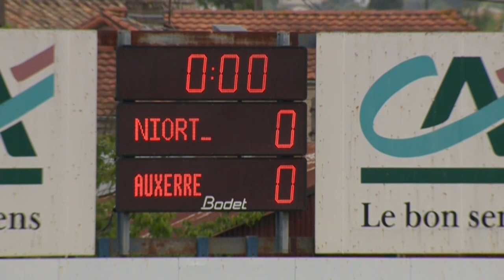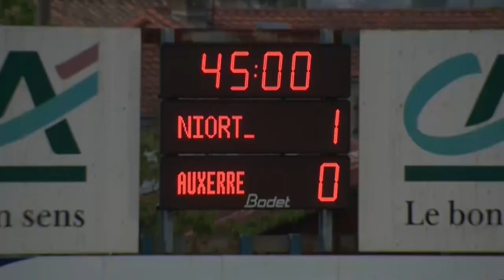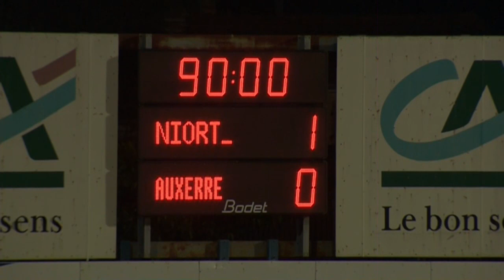Chamois Niortais - AJ Auxerre (1-0) - 02/05/14 - (NIORT-AJA) - Résumé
Revivez les meilleurs moments de Chamois Niortais - AJ Auxerre (1-0) en vidéo.

Stade René Gaillard - vendredi 2 mai 2014

Buteurs : Jimmy ROYE (4' - Chamois Niortais)

Composition Chamois Niortais : 1 - Paul DELECROIX / 5 - Quentin BERNARD / 7 - Greg HOULA / 9 - Emiliano SALA / 10 - Mouhamadou DIAW (c) / 12 - Eric CHELLE / 15 - Jérôme LAFOURCADE / 19 - Jimmy ROYE / 21 - Kévin MALCUIT / 22 - David FLEURIVAL / 24 - Nicolas PALLOIS

Composition AJ Auxerre : 1 - Geoffrey LEMBET / 6 - Adama COULIBALY (c) / 7 - Lynel KITAMBALA / 13 - Axel NGANDO / 17 - Karim DJELLABI / 18 - Yann BOE KANE / 20 - Eric MARESTER / 21 - Jamel AIT BEN IDIR / 22 - Prince SEGBEFIA / 26 - Jean-Charles CASTELLETTO / 27 - Thomas MONCONDUIT